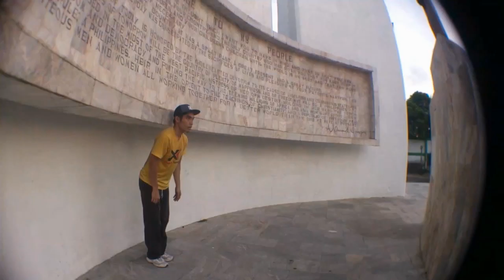Parkour Lucena - BACK 2 ZERO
Sometimes we take a step back and relax, but there are those times that we go back to zero.

Edited by Levi